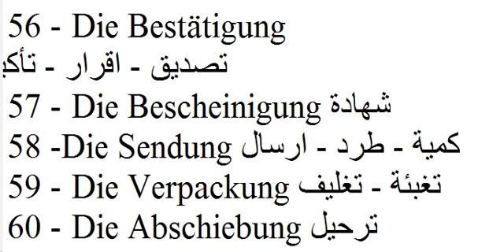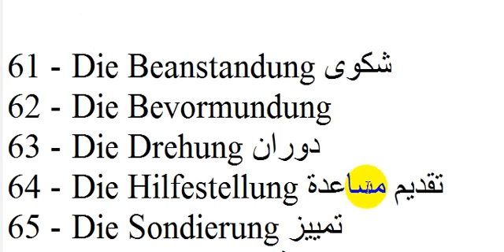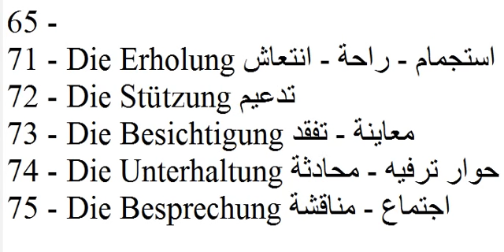حل مشكلة Der Die Das - جميع الكلمات التي تنتهي ung تأخذ Die